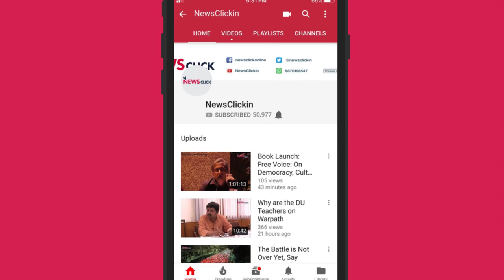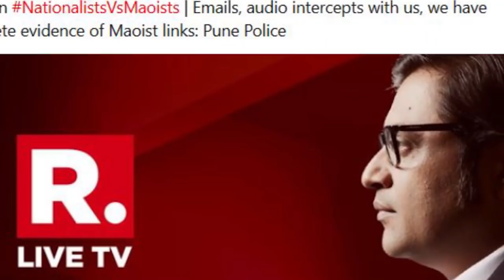गिरफ्तार हुए लोगो के पक्ष में प्रतिरोध के स्वर और मज़बूत करने होंगे: भाषा सिंह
न्यूज़क्लिक ने भीमा कोरेगाव के मुद्दे पर हुई गिरफ्तारियों के मसले पर भाषा सिंह से बात की।  भाषा के अनुसार सरकार दलित, आदिवासी और वंचित वर्ग के लोगो की आवाज़ को दबाने के लिए ये कर रही है और इसके खिलाफ प्रतिरोध के स्वर और मज़बूत करने होंगे